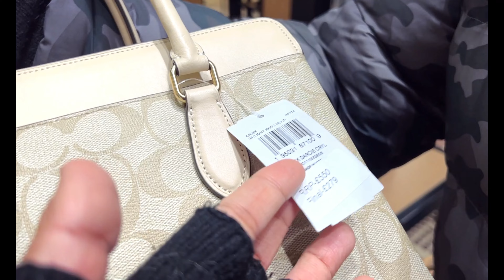Luxury Shopping at Bicester Village in the UK! 🛍️✨ | Designer Outlet Shopping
Dive into the lap of luxury as we explore Bicester Village in the UK for a sensational shopping experience. Join @RichaSauravWorld for exclusive discounts, designer finds, and a day filled with fashion and elegance.